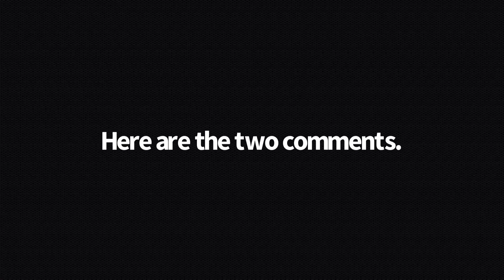Animation and gaming.